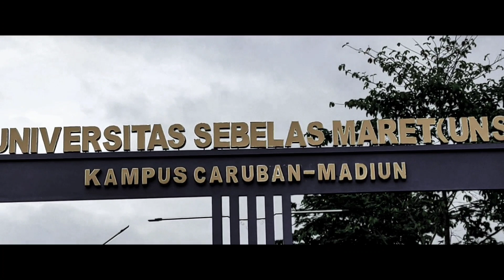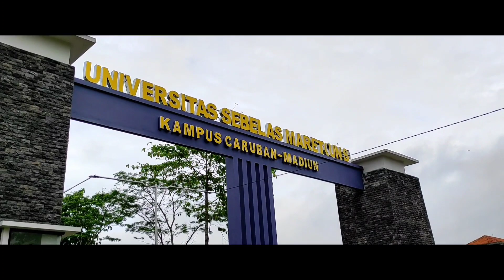UNS DI MADIUN !!!!! ASLIiiiii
kali ini kita maen maen ke caruban lor, tepatnya di Kampus II Universitas Negeri Sebelas (UNS) di Caruban, Kabupaten Madiun, merupakan cabang dari kampus UNS di Kota Solo.
Kampus ini berada di Jl. Imam Bonjol, Sumbersoko, Pandean, Kec. Mejayan, Kabupaten Madiun.
semoga dengan adanya kampus UNS di caruban ini semakin memajukan dunia pendidikan di karesidenan madiun ini, dan tentunya bisa menjadi salah satu penggerak roda perekonomian di caruban untuk caruban & madiun yang lebih maju dan berkembang...